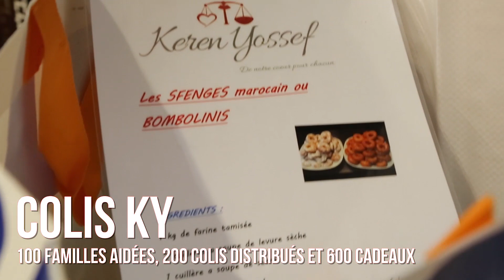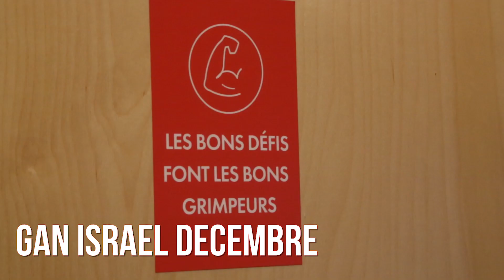HANOUKA 5780 - 2019 Au Beth Habad de Charenton & S. Maurice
Une partie des activités de tous les acteurs des Institutions Loubavitch de Charenton & S.Maurice pendant la période de Hanouka 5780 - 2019

Un Grand Hazak à tous les acteurs au quotidien :

- Le Gan Beth Menahem
- Les Beth Habad de
              - Charenton
              - S.Maurice Plateau
              - S.Maurice Montgolfier
              - La Maisons des Jeunes/C'Teen
- L'association et les Bénévoles de Keren Yossef
- Les responsables de Tsivot Hachem
- Le Gan Israel
- Tous Les Anach pour les Mivtsaim
- Tous les Intervenants de TPML

Puisse Hachem hater la venue du Machiah AMEEEENNNNNN

Les Institutions Loubavitch de Charenton & S.Maurice sous la direction Rav Israel Nadjar

Contactez-nous !